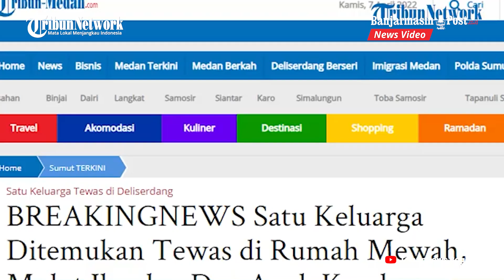Ditemukan Tewas di Kamar yang Terkunci, Mulut Ibu dan Dua Anak Kembar Keluarkan Buih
BANJARMASINPOST.CO.ID - Kejadian ditemukan satu keluarga dalam keadaan tewas gemparkan Deli Serdang, Rabu (6/4/2022).

Satu keluarga tersebut adalah seorang ibu dan dua anak kembarnya.

Mereka ditemukan tewas di kamar rumah yang cukup mewah yang berada di Lubuk Pakam, Deli Serdang.

Diketahui, bahwa korban yaitu RDS (38) ibu dari kedua anak kembar tersebut adalah seorang PNS guru SMA.